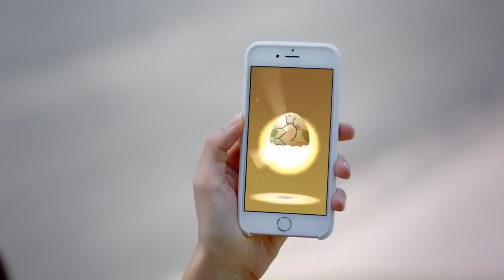Pokemon Go = Official Launch Trailer